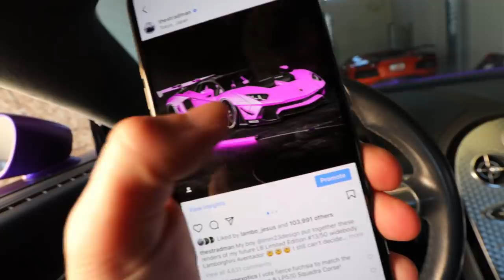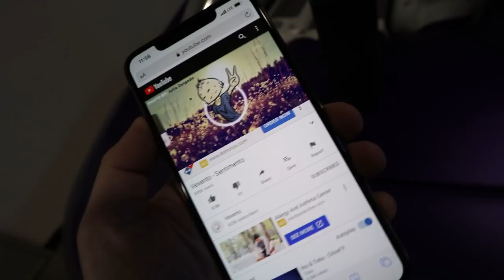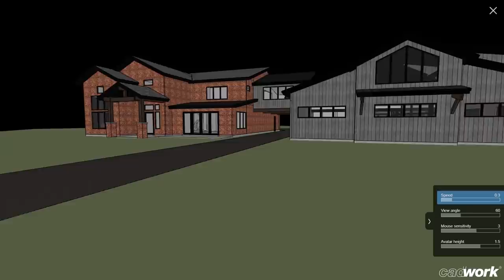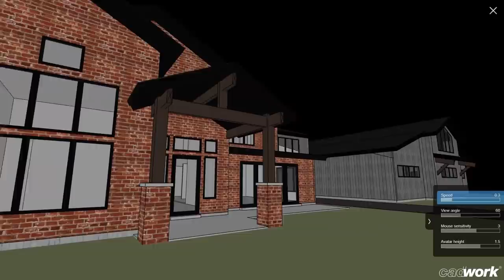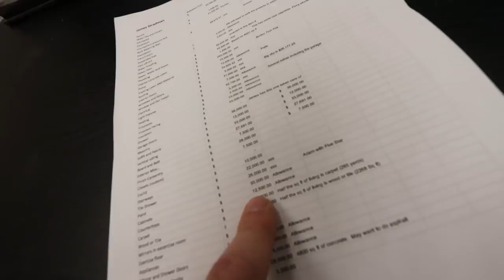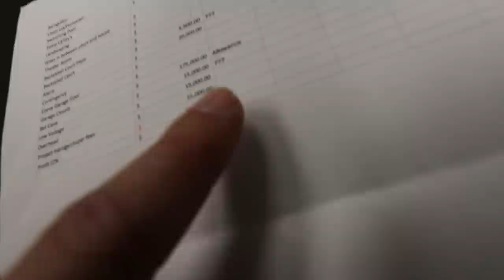The Absurdly Expensive Price of my Supercar Dream House.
Code SPLIT64 (code works site wide on any audio product)

(Black Friday/Cyber Monday Extended Discount/Free US shipping subject to change after December